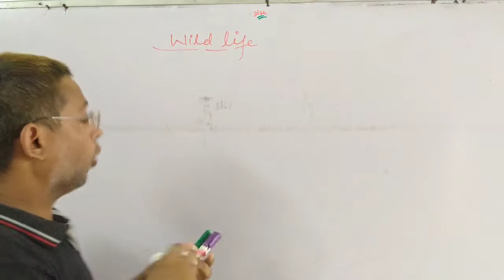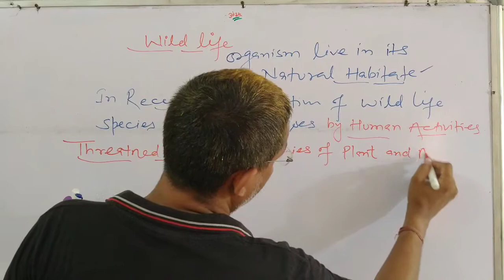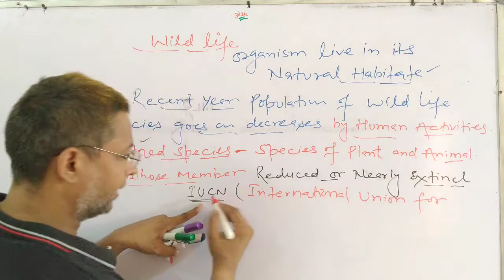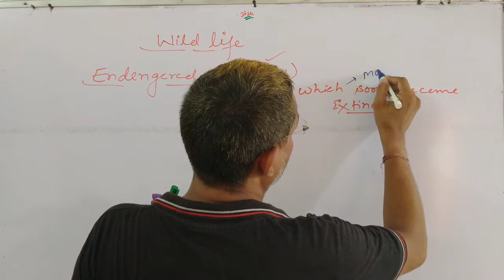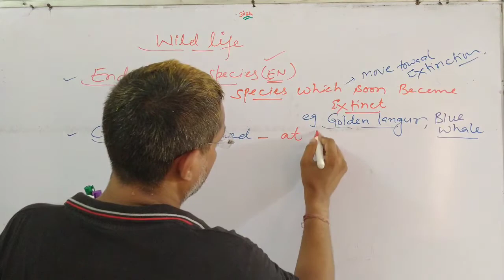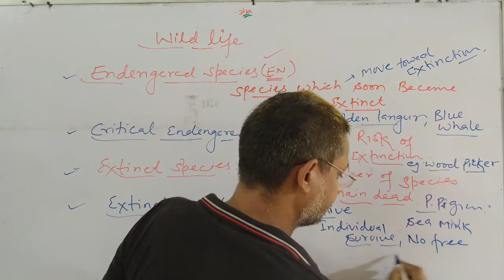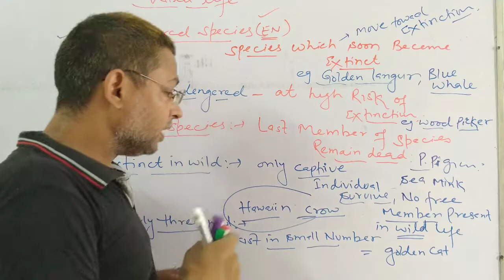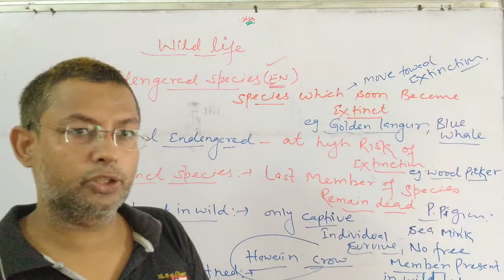Wild Life conservation